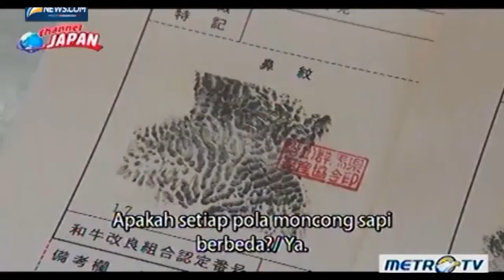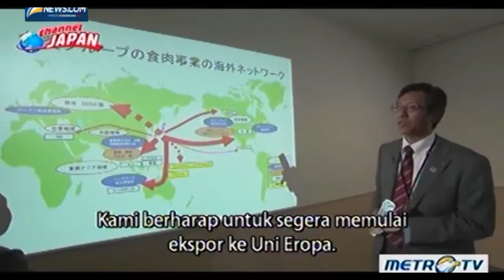Kato Ranch Japan Market to Asia and Europe japan life